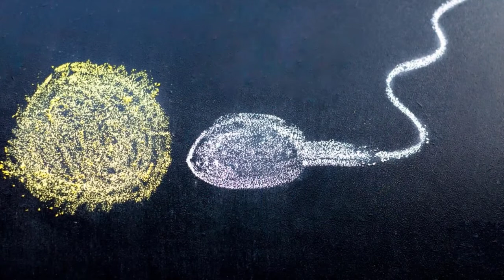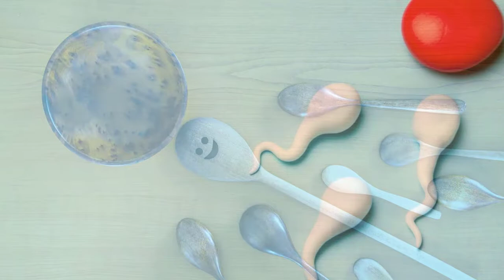What are healthy sperm for pregnancy? | Normal Sperm Count | Tips for Healthy Sperm for Pregnancy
What are healthy sperm for pregnancy?

Sperm for pregnancy, If you and your partner intend to have a child, you may be looking for advice on how to increase sperm count. A healthy sperm count is vital in order to achieve fertility.

For pregnancy to occur, only one sperm is needed from a man in order to fertilize one egg from a woman, so why does the amount of sperm for pregnancy count matter? Simply put, there are more chances for one sperm to implant itself into an egg if there are more sperm.

The average amount of sperm found in semen is generally from 40 million to 300 million per millilitre. A low sperm count is anything with 10-20 million sperm per millilitre. The 20 million sperm per millilitre may be enough for pregnancy, as long as the sperm is healthy.

Reproductive health of a man:

Three aspects of sperm for pregnancy affect a man's reproductive health:

Individual sperm’s health
Amount of sperm
Overall sperm volume